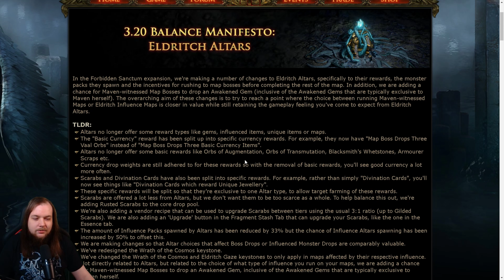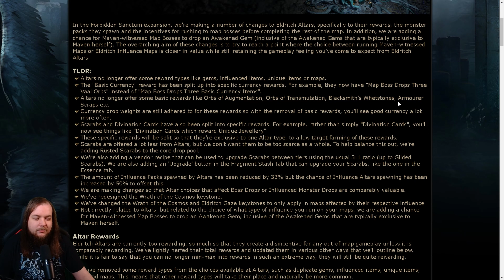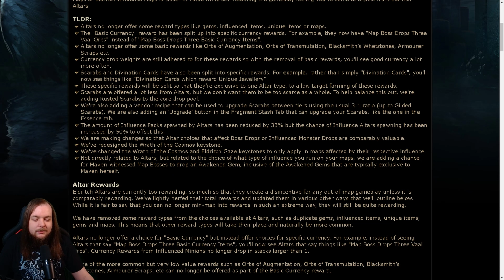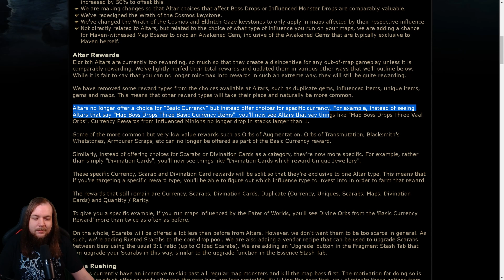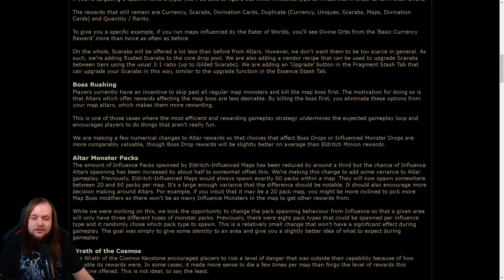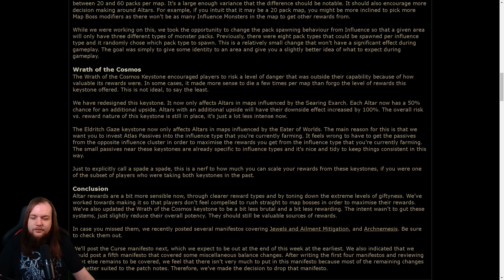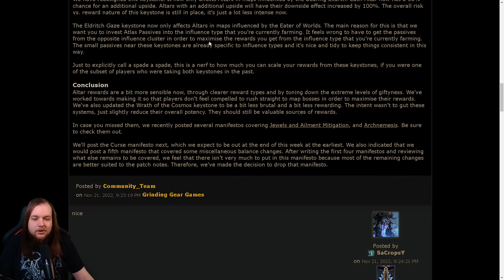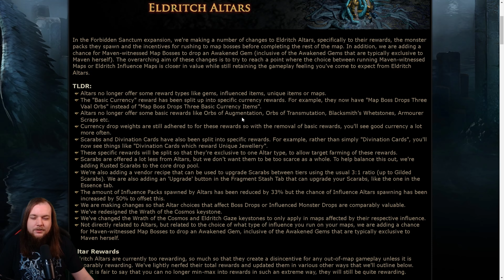Eldritch Altars werden generft! 3.20 Balance Manifesto / Path of Exile Forbidden Sanctum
3.20 Balance Manifesto für Forbidden Sanctum Path of Exile. Eldritch Altars werden generft und GGG zeigt einmal mehr, dass die Spieler mal wieder mit dicken Nerfs leben müssen, auch loot technisch.

Hauptsächlich werden auf meinem Kanal RPGS, JRPGS, CRPGS, & Survival Games gezockt allerdings kann auch mal der ein oder andere Shooter oder RTS dabei sein. Vielleicht auch mal nen TowerDefense. Je nachdem wonach mir die Laune steht. :)

Auch besitze ich einen kleinen wachsenden discord channel für alles mögliche. Ihr wollt Memes / Emojis oder einfach nur dabei sein?! Dann schaut gerne rein! Hier gibt es auch die derzeitige Stream Schedule!

Ihr wollt mir finanziell unter die Arme greifen? (natürlich freiwillig)

Hier könnt ihr mir direkte Spenden zukommen lassen! Lasst mir auch gerne eine Nachricht da! :D

Lasst euch nicht von meinen langen Haaren täuschen ich bin eigentlich nen ganz netter. :D